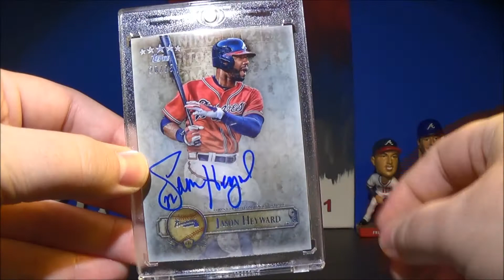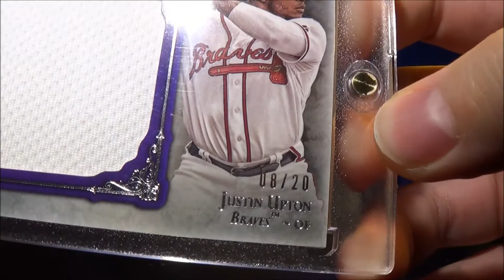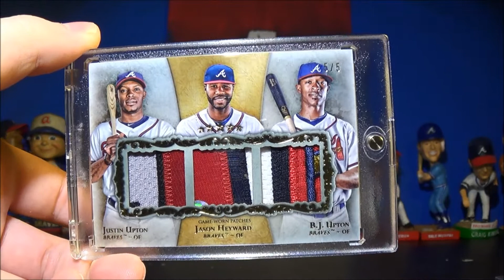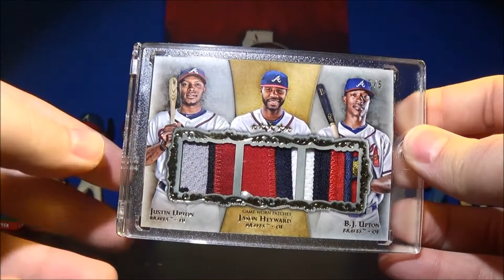Holiday Hookup & Five Star Pickups - 1/6/14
Thanks to Drew and Megan for the awesome new background piece!